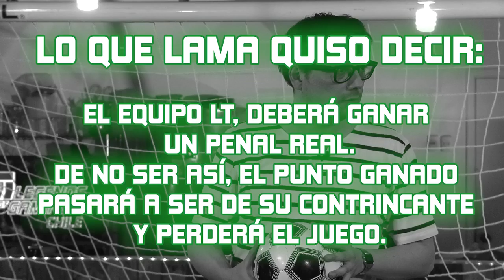Legends of Gaming Chile - Capítulo 4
¡Nuevo capítulo de Legends of Gaming ya está aquí! 🏀 🚙💨🎮